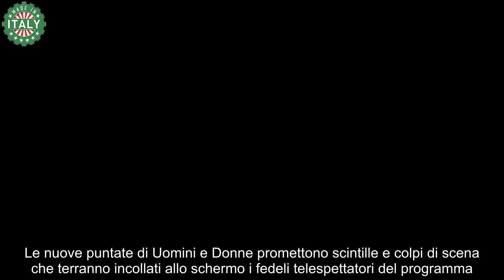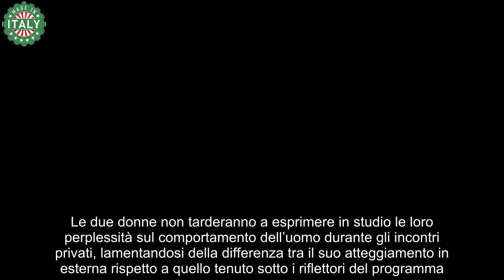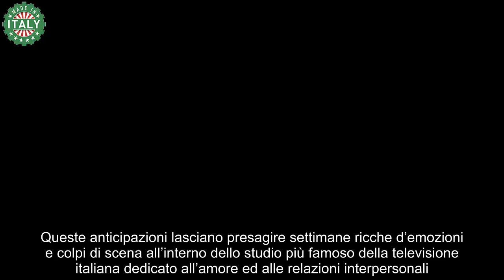Uomini e Donne, lite furiosa in studio Maria costretta ad intervenire Tutte le anticipazioni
Accade di tutto nello studio di Uomini e Donne: il faccia a faccia tra due protagonisti e l’intervento di Maria.

Le nuove puntate di Uomini e Donne promettono scintille e colpi di scena che terranno incollati allo schermo i fedeli telespettatori del programma.